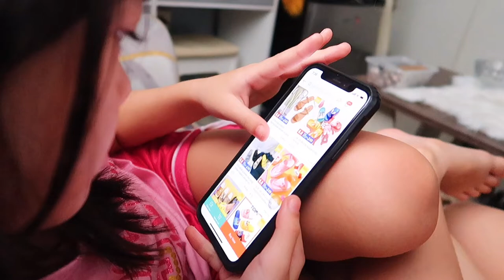Weekly Vlog: Unboxing memorabilia | New coffee nook | Photoshoot | Mommy Choco